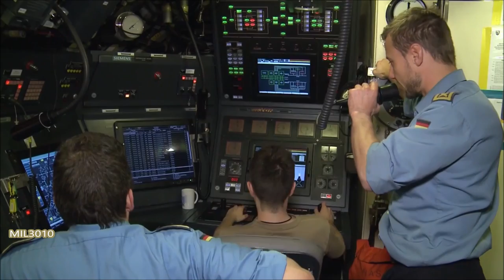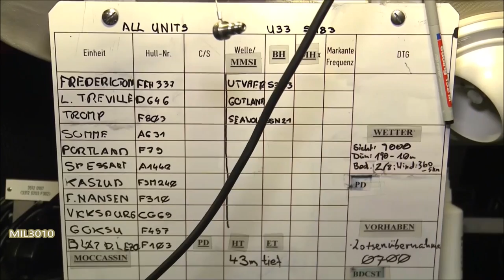Bundeswehr. Submarine U-33 type 212 of the German Navy goes to sea.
The diesel-electric submarine U-33 (S183) type 212 of the German navy takes to the sea from the naval base of Haakonsvern, Norway.